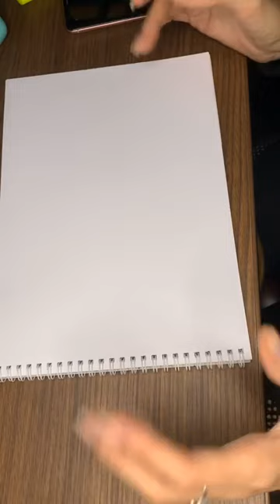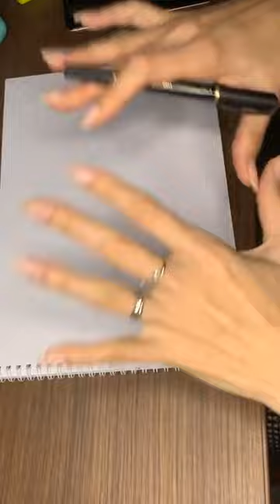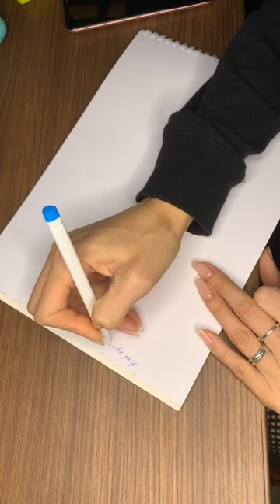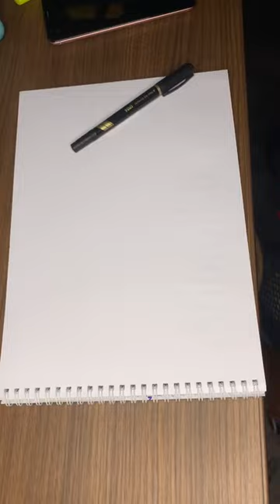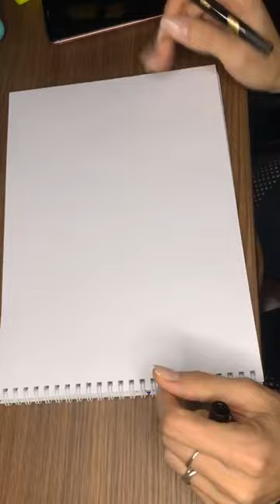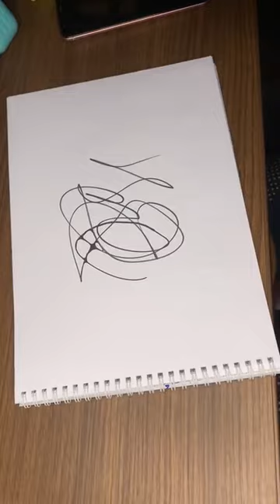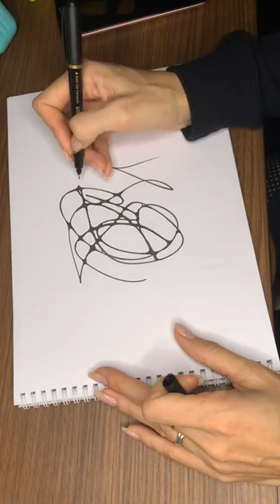Нейрографика. АЛГОРИТМ ПРОЩЕНИЯ. Как простить, отпустить, двигаться вперед?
Что можно с этой практикой:
🙌менять свои привычки, черты характера, фиксацию прошлых событий;
🙌прощать, прощаться с людьми, с обидами, заменяя их ресурсными состояниями;
🙌отпускать прошлое, завершать тянущиеся связи, травмы, психологические привязки.
Используйте нейрографику в своё жизни. Приглашаю вас на курс Распаковка Изобилия, подробности в шапке профиля или в Директ.

Как вести нейролинию?